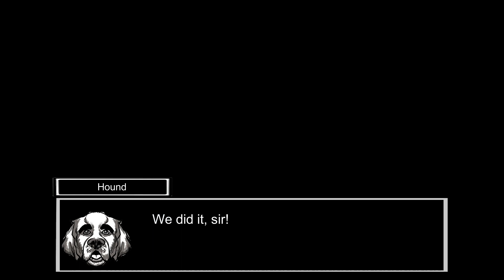Unmasking the Brain Burglar - Poking Investigation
Poking and prodding in puzzle game Unmasking the Brain Burglar.

To play Unmasking the Brain Burglar online, or download it (for Windows, Mac OS, or Linux) check out itch.io

HUMBLE BUNDLE

FANATICAL

BRAVE BROWSER